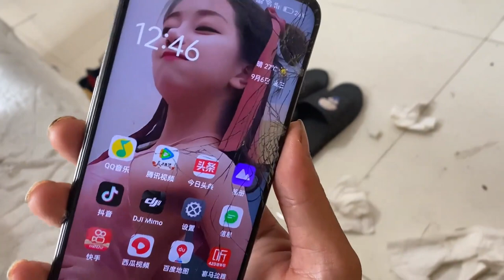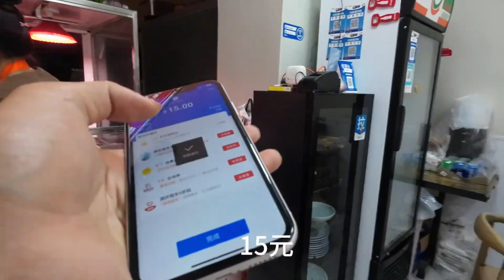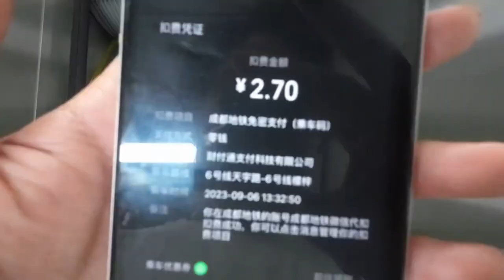搞个猪脚饭吃上一吃，再去成都富士康找工作！记录真实生活